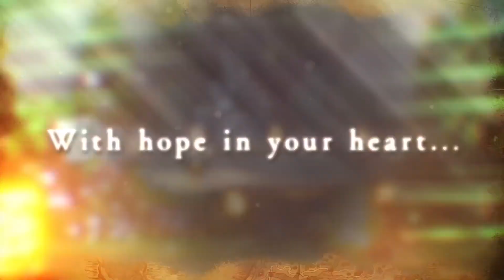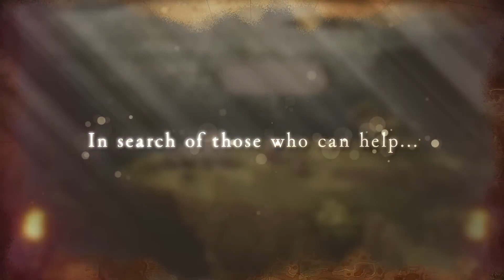Octopath Traveler 2 | Steam Deck Gameplay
Heute gibt es Bio´s Eindruck von Octopath Traveler 2 auf dem Steam Deck
Viel Spaß!